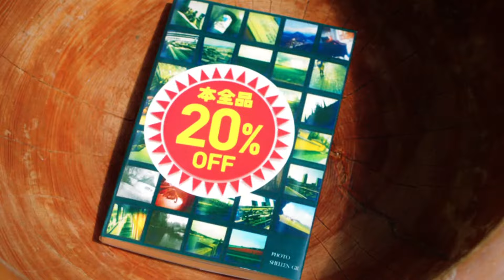BOOKOFF CM 「ウルトラセール 餅つき」篇 15秒